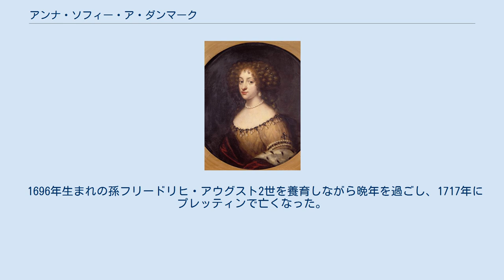アンナ・ソフィー・ア・ダンマーク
アンナ・ソフィー・ア・ダンマーク（丁:Anna Sophie af Danmark, 1647年9月1日 - 1717年7月1日）は、デンマークの王族。
デンマーク＝ノルウェー王フレゼリク3世とその妃でカレンベルク侯ゲオルクの娘であるゾフィー・アマーリエの間の長女で、ザクセン選帝侯ヨハン・ゲオルク3世の妃。
 両親の第2子、長女としてシュレースヴィヒのフレンスブルクで生まれた。
兄に父の後継者となったクリスチャン5世、弟にイギリス女王アンの夫君ヨアン、妹にプファルツ選帝侯カール2世の妃ヴィルヘルミーネ、スウェーデン王カール11世の妃ウルリカ・エレオノーラがいる。
アンナ・ソフィーは高度な教育を受け、母語のデンマーク語だけでなくドイツ語、ラテン語、フランス語、スペイン語、イタリア語も理解した。
黒々した濃い眉毛と長く曲がった鼻が容姿の特徴だった。
 1666年10月9日、アンナ・ソフィーは当時はザクセン選帝侯の世継ぎ公子だったヨハン・ゲオルク3世と結婚し、間に2人の息子ヨハン・ゲオルク4世とフリードリヒ・アウグスト1世をもうけた。
夫は複数の愛妾を囲い、中には夫の子供を産んだ者もいた。
アンナ・ソフィーエは2人の息子をデンマークから連れてきた女官に育てさせた。
 夫のヨハン・ゲオルク3世が1692年に死んで長男のヨハン・ゲオルク4世が即位すると、アンナ・ソフィーはヨハン・ゲオルク4世とその愛妾マグダレーナ・ジビッレ・フォン・ナイトシュッツ（ビッラ）との仲を裂こうと画策した。
ビッラはヨハン・ゲオルク3世の愛妾ウルズラ・フォン・ハウクヴィッツの産んだ娘で、ヨハン・ゲオルク4世とは異母兄妹だと考えられていたのである。
アンナ・ソフィーは長男をザクセン＝アイゼナハ公女エレオノーレと無理やり結婚させたが、ヨハン・ゲオルク4世はビッラとの同棲生活をやめなかった。
ヨハン・ゲオルク4世とビッラは1694年に天然痘で相次いで急死し、次男フリードリヒ・アウグストが選帝侯位を継いだ。
 1696年生まれの孫フリードリヒ・アウグスト2世を養育しながら晩年を過ごし、1717年にプレッティンで亡くなった。